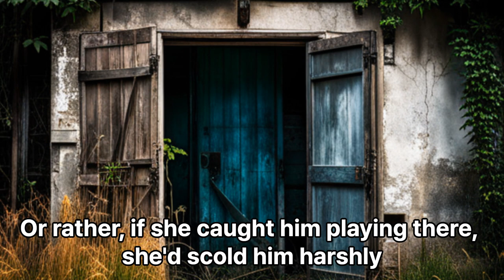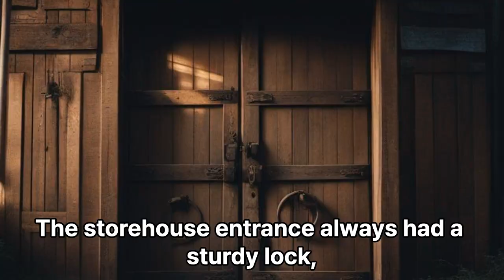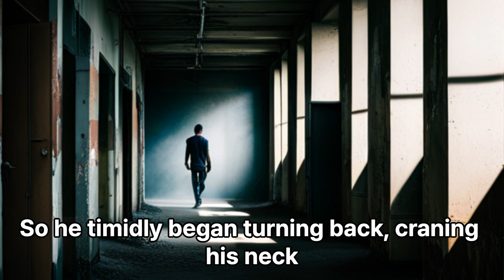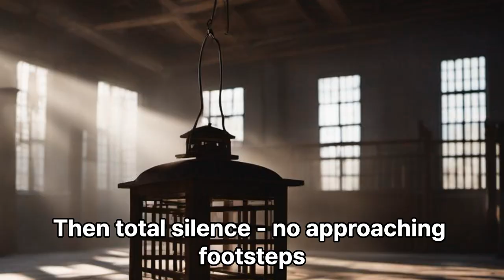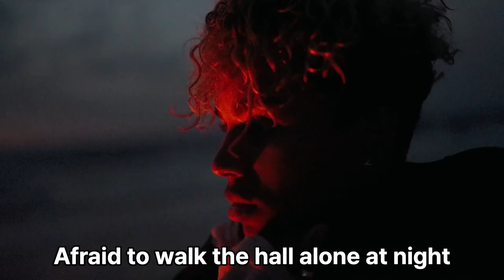Off Limits Storehouse - Horror Audio Short Film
As a child I was warned away from my grandmother's solitary storehouse, but its mystery drew me. Inside I sensed a presence, saw a face with dead eyes before fleeing in tears. At night my grandmother whispered of strange voices and presences. The building was demolished, erased like the memories of what lurked within. Some places collect pain that manifests over time. The past imprints itself in silence. But forgotten misery seeks release, and lingering spirits test the living, longing to be acknowledged.

Audiobook Terrifyingtales Thriller Suspense Ghost Haunted Demon Monster Slasher Gore Zombie Paranormal Psychological Supernatural Spooky Creepy Chilling Jump scare Serial killer Cult Possession Curse Killer Unsettling Disturbing Eerie Terrifying Dark Twisted Gruesome Nightmare Yurei Ju-on Ring JapaneseHorror
都市伝説 恐怖 ホラー サスペンス 第六感 幽霊 朧 怪談 妖怪 暴力 残酷 ゾンビ 妖异現象 心理ホラー 超自然的お守り 不気味 緊張感 殺人鬼 カルト 附体 殺人 不穏 不気味 ゾッとする妖艶 冷酷  恐怖の夢 呪怨 リング　ひきこさん 口裂け女　ホラーオーディオブック